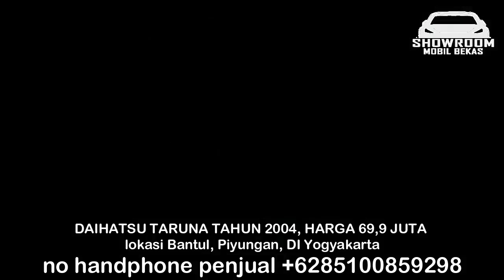HARGA DAIHATSU TARUNA BEKAS HANYA 20 JUTA MURAH MASIH BISA NEGO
HARGA MOBIL BEKAS DAIHATSU TARUNA

1. DAIHATSU TARUNA TAHUN 2004, HARGA 20 JUTA

2. DAIHATSU TARUNA TAHUN 2000, HARGA 35 JUTA

3. DAIHATSU TARUNA TAHUN 2003, HARGA 42 JUTA

4. DAIHATSU TARUNA TAHUN 2001, HARGA 43 JUTA

5. DAIHATSU TARUNA TAHUN 2003, HARGA 54 JUTA

6. DAIHATSU TARUNA TAHUN 2004, HARGA 69,9 JUTA

TERIMA KASIH